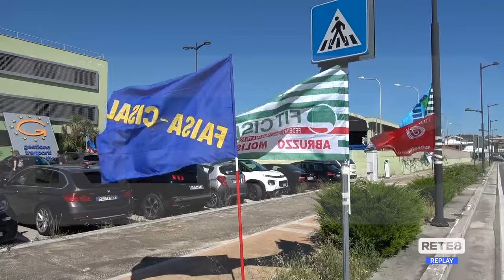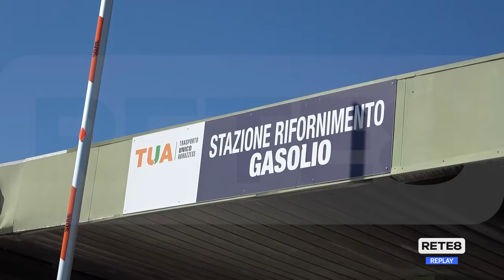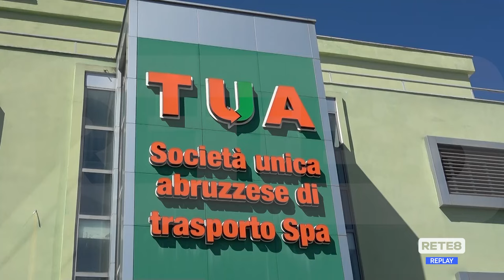Trasporto pubblico - Sciopero di quattro ore dei dipendenti TUA